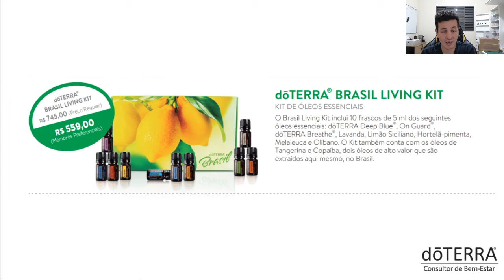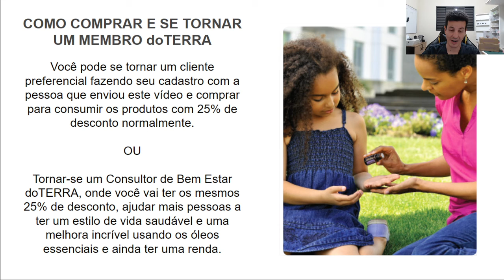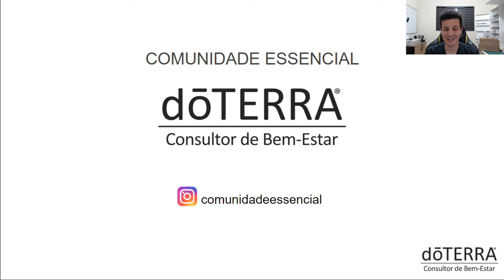0S TOP 10 ÓLEOS ESSENCIAIS DA DOTERRA - PARTE 02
Se você tem alguma dúvida de como comprar os óleos essenciais doTERRA ou como iniciar no negócio doTERRA, entre em contato com a pessoa que te enviou este vídeo ou conosco que vamos te ajudar e dar todo o suporte que você precisa.

Ao entrar em nossa equipe da Comunidade Essencial como consultor, você vai ter direito aos seguintes benefícios:

1 - Uma página de captura de e-mails com uma sequência automática de e-mails para nutrir seu contato de informações sobre os óleos essenciais e a doTERRA.
2 - Um e-mail pessoal com o seu nome ex: que pode ser acessado de um app instalado em seu celular, pois assim você vai receber em seu e-mail os dados da pessoa que se cadastrou em sua página de captura.
3 - Grupo exclusivo no Telegram da equipe Comunidade essencial para troca de experiências.
4 - Mentoria online de como fazer anúncios na prática no Facebook, Instagram e Google ads.
5 - Treinamentos online sobre os óleos essenciais.